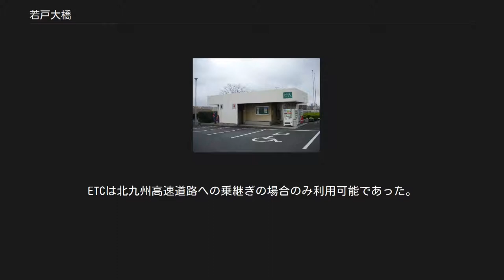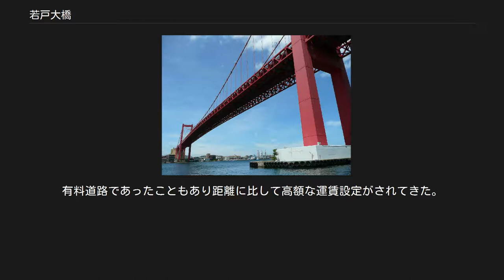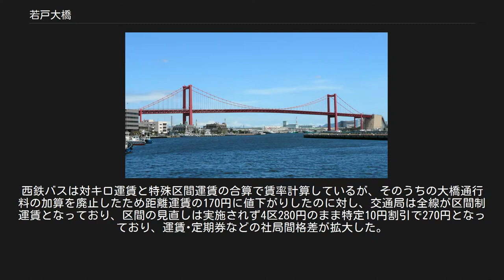若戸大橋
戸畑渡場から見上げた若戸大橋 若戸大橋(わかとおおはし)は、福岡県北九州市洞海湾にかかる戸畑区と若松区を結ぶ橋。
日本道路公団が建設し、北九州市道路公社が管理する有料道路の名称でもあった。
現在は全線が国道199号に属する。
日本の長大橋の始まりで建設当時は東洋一の吊り橋だった。
ETCは北九州高速道路への乗継ぎの場合のみ利用可能であった。
 若戸大橋本線料金所（北九州市戸畑区） 若戸パーキングエリア（料金所・北九州市道路公社隣接） 廃止 若戸大橋は開通当初2車線で、戸畑橋台から若松橋台までの区間の車道外側には歩道が設置されており、歩行者のほか自転車と原動機付自転車が利用できた。
橋台内部に設置された客用エレベータにより昇降し、車と反対の右側を一方通行した。
 橋台上の歩道始点と終点には西鉄バス（西鉄バス北九州発足前）と北九州市営バスのバス停（若松橋台バス停、戸畑橋台バス停）が設置され、若戸大橋を渡る路線バスが停車した。
また、橋台最上部に展望台が設けられ、歩道から階段で登ることができた。
 開通当初はすべて有料（原動機付自転車は車道利用の料金と同額）であったが、1971年2月1日から歩行者のみ無料となった（このとき海門橋、銚子大橋、尾道大橋、音戸大橋、関門トンネル、天草五橋でも人が無料になった。）。
 渋滞対策のため歩道を車道にして4車線化することになり、1987年5月に歩道は廃止され、客用エレベータと展望台も撤去された。
なお、取り付け道路部分の拡張については、若松側、戸畑側とも現道の北側に平行して道路を建設し、4車線化後は現道が下り車線、新道が上り車線となった。
 開通から、北九州市中心部と若松区中心部を結ぶ唯一の道路（他に八幡西区を経由する方法もあるが大回り）として機能してきたが、加えて近年、若松区北部（響灘地区）への企業進出が活発化したこともあり、交通量は増加傾向にあり、とりわけ朝夕は慢性的に渋滞していた。
その抜本的対策のため、若戸トンネル（新若戸道路）の建設が進められ、2012年9月15日に開通した。
 開通当初から西鉄･北九州市営の相互によってバスの乗り入れが実施された。
西鉄は当初は筑豊地区や行橋/中津方面・1980年代以降は福岡(天神･博多駅)地区への高速バスなど広範囲に長距離路線バスを運行していたが、2018年時点では若松駅から小倉や戸畑･八幡東区方面までの短距離便の運行がメインとなっている。
若松区側は大橋周辺にある2箇所(戸畑方面向きは１か所のみ)に乗り入れるのみとなっている。
交通局は当初から市内東西軸の運行を行っており若松区内各地から戸畑駅・小倉都心を結ぶバスを運行している。
有料道路であったこともあり距離に比して高額な運賃設定がされてきた。
橋の両端にある若松区大橋通り～戸畑区幸町停留所の運賃は平成以降長らく両社250円で統一されていたが、2006年の若戸大橋通行料金値下げ時に10円の値下げが実施され両社局240円に、その後2012年に市営バスのみが値上げされた。
この時点で西鉄が240円、市営は270円となり社局間での運賃格差が生じた。
2014年には消費税率の改定に伴う値上げが実施され無料化直前の2018年11月時点で西鉄250円、市営280円であった。
2018年12月より両社局共に運賃改定が実施された。
西鉄バスは対キロ運賃と特殊区間運賃の合算で賃率計算しているが、そのうちの大橋通行料の加算を廃止したため距離運賃の170円に値下がりしたのに対し、交通局は全線が区間制運賃となっており、区間の見直しは実施されず4区280円のまま特定10円割引で270円となっており、運賃･定期券などの社局間格差が拡大した。
 若戸大橋50周年に「赤い橋の下で…」作詞作曲：鎌倉規匠（若戸大橋宣伝大使）/白井貴子が制作された。
 両岸をつなぐという意味を込め、北九州市少年少女合唱団（戸畑側）・若松少年少女合唱団（若松側）合同の合唱バージョン等が収録されている。